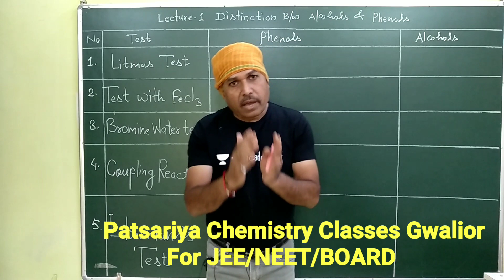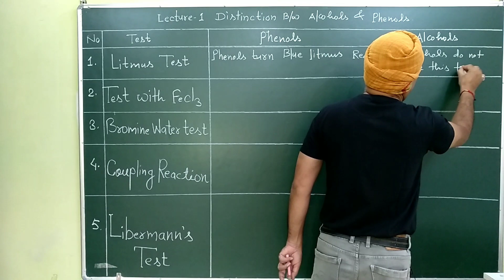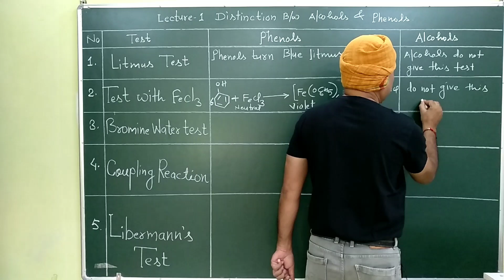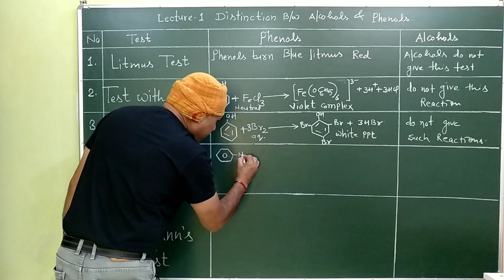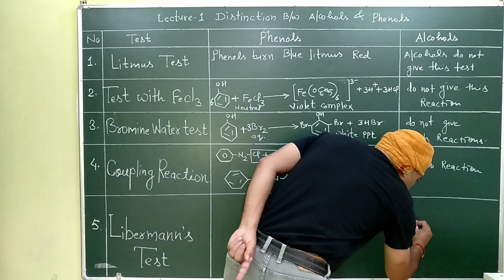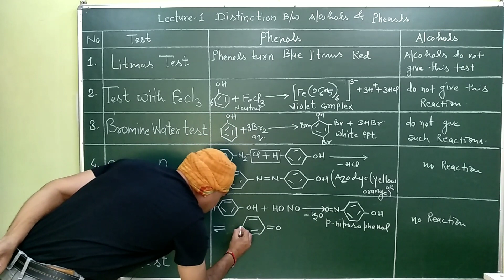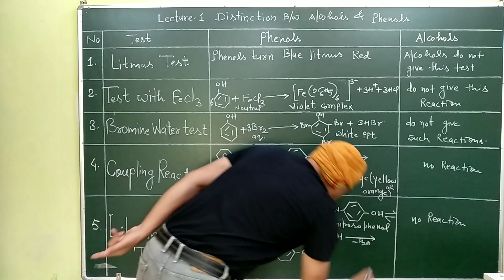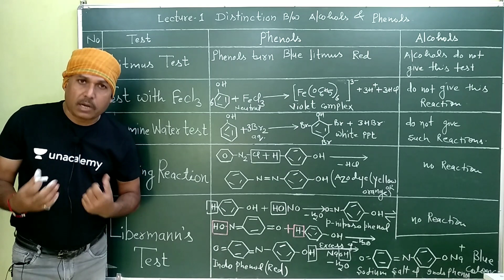L- 1|Distinctions or Test between Phenol & Alcohol |Litmus test|Bromine water test|Lieberman's test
L- 1|Distinctions or Test  between Phenol & Alcohol |Litmus test|Bromine water test|Lieberman's test |coupling reaction |test with feri chloride |
For JEE |NEET|Board exam